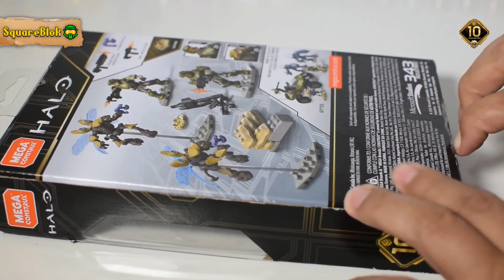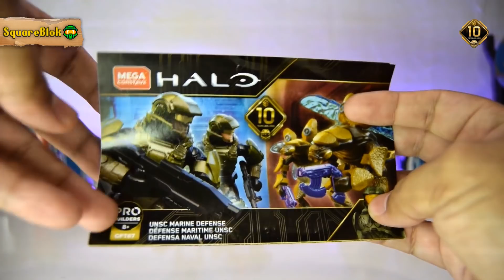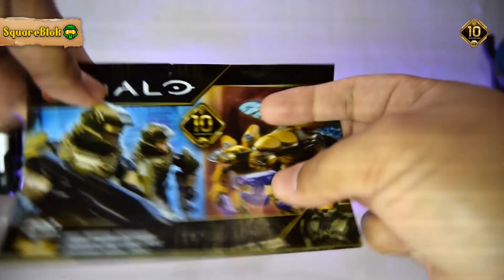UNSC MARINE DEFENSE | Halo Mega Construx | Unboxing & Review | +14